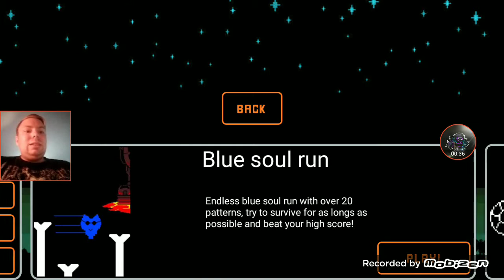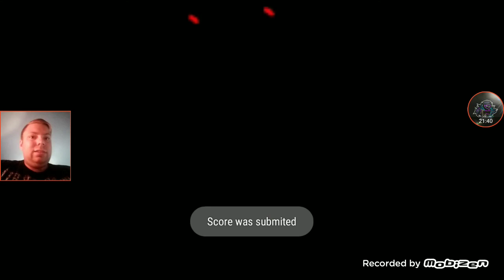Playing battletale ( undertale fan game)part 2